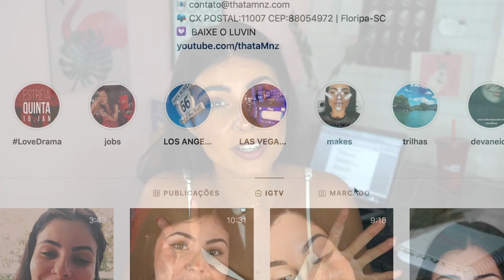Um vídeo pra quem tá com CORAÇÃO PARTIDO 💔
Já baixou o meu APP? É um consultor amoroso GRÁTIS! Tem pra android e iOS, procura aí na lojinha do seu celular: LUVIN
Vem me seguir do Instagram: @thatamnz
Vídeo que eu citei:
Só quem já sofreu por uma paixão, sabe como a dor de amor dói, né? Às vezes dói mais que uma dor física. Se você tá aí, sofrendo por amor, não se preocupe, vai ficar tudo bem. Eu tenho muitas coisas pra te falar, e coloquei algumas delas nesse vídeo, espero que goste. ♥️